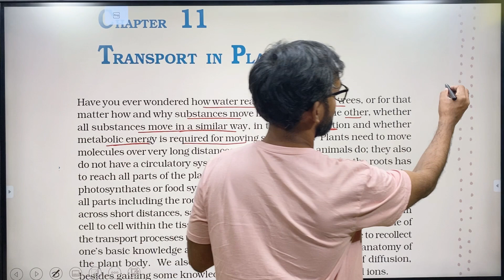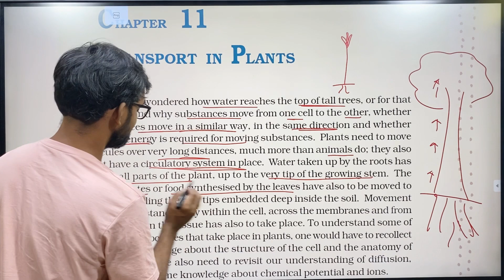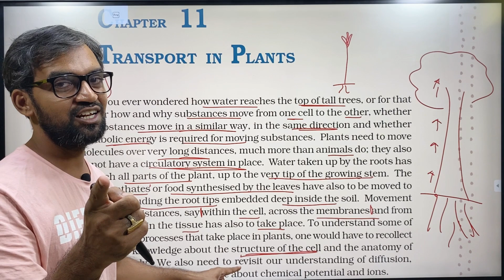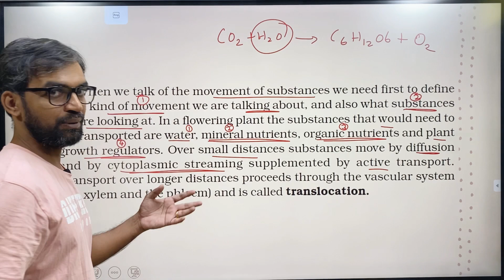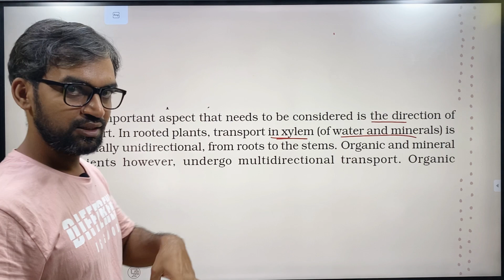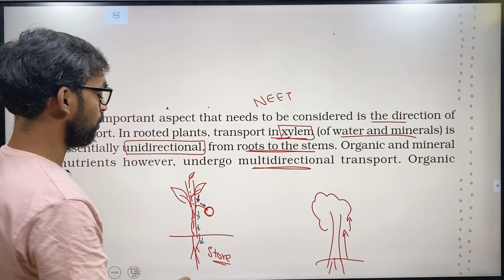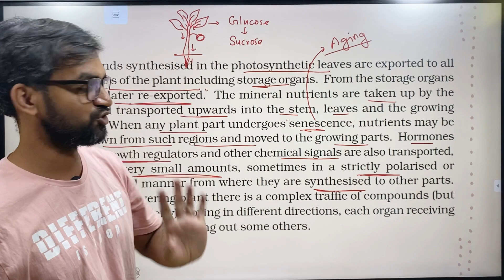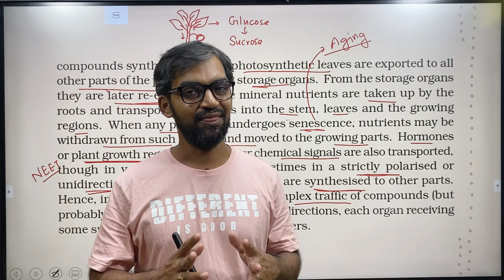Transport in Plants | Part 1 | Class 11 | NCERT Line to Line | Thannambikkai Batch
Transport in Plants | Part 1 | NCERT Line to Line | Thannambikkai Batch